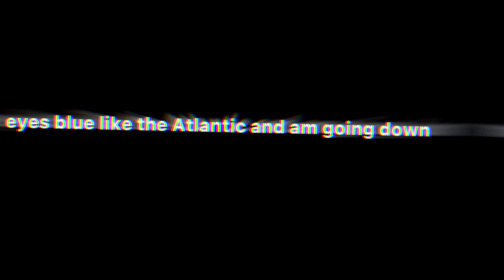eyes blue like the titanic mood edit